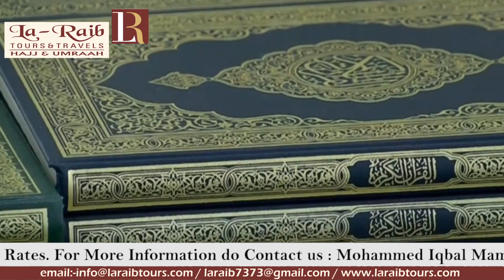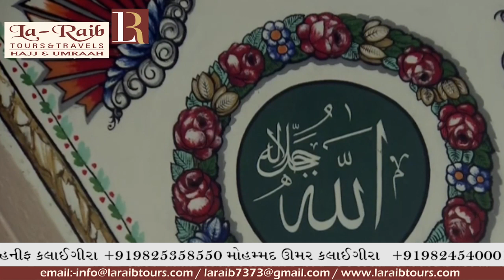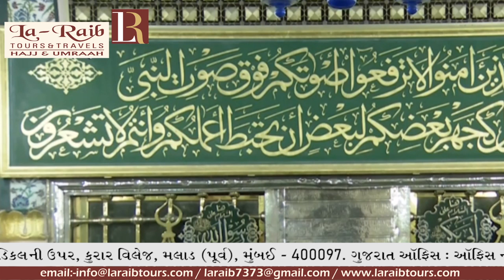29th Ramadan 1440 Madeenah Khatam al Quran Dua Sheikh Budayr